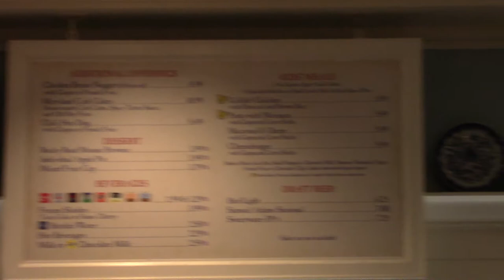Liberty Inn at the American Pavillion - EPCOT - Walt Disney World